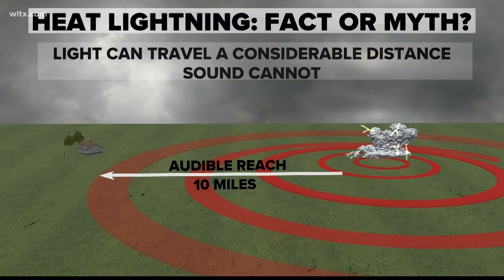Heat lightning: Fact or fiction?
“Heat lightning” is a known summer phenomenon when lightning illuminates the night sky without an accompanying rumble of thunder.